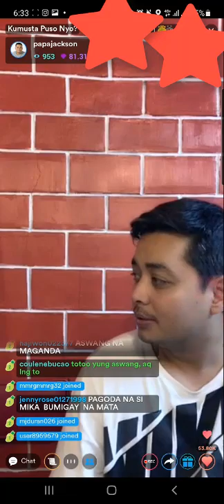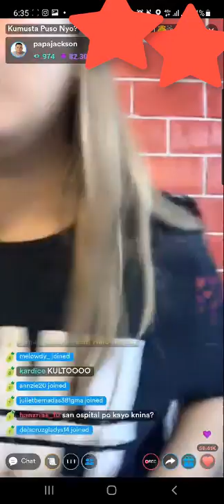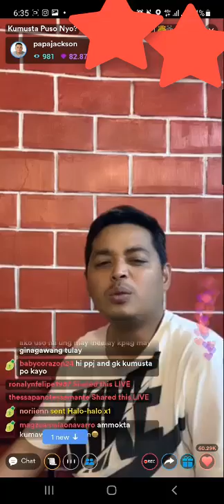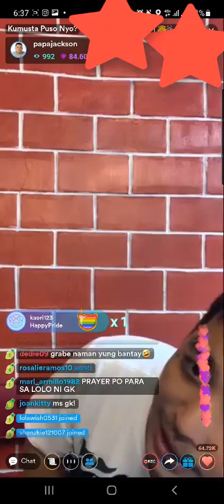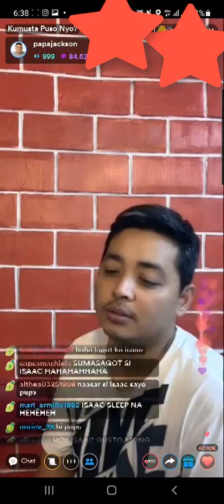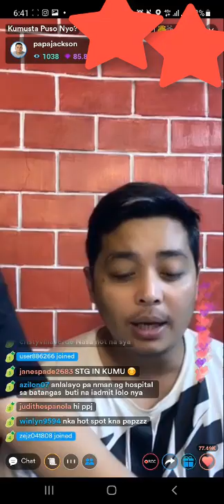KARJACK KWENTUHAN- 16.06.21- Part 2